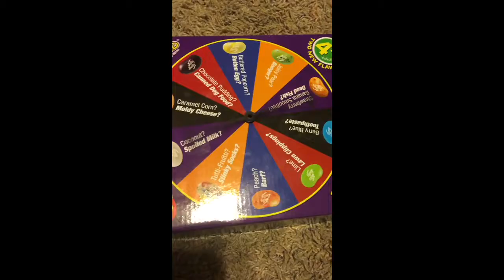We got Bean Boozled!